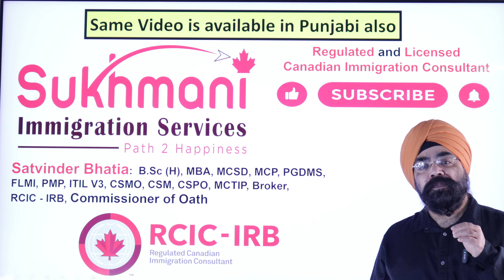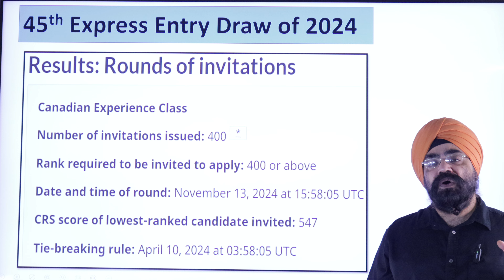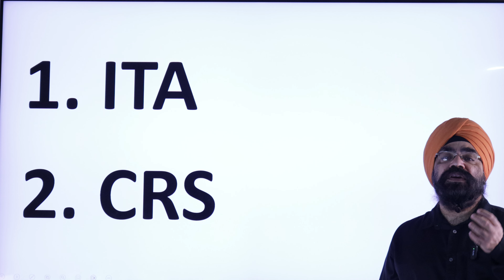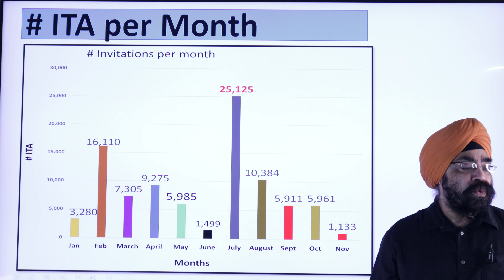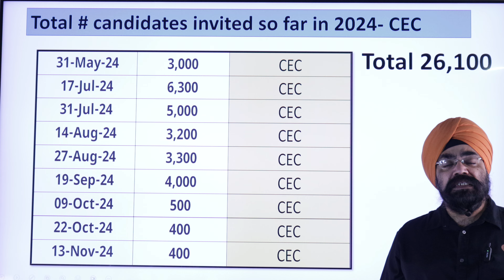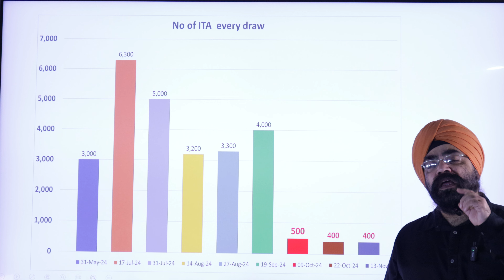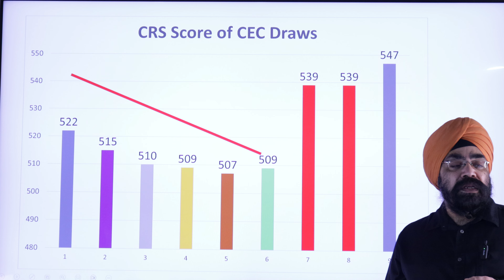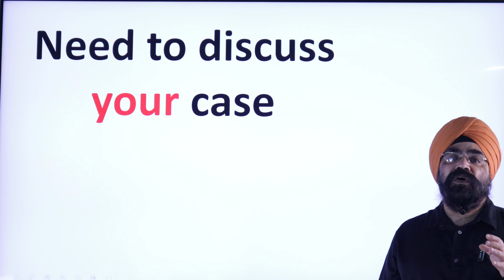44th and 45th Express Entry Draw of 2024||#322 and 323||English Video||Sukhmani Immigration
In this English video, I’m thrilled to bring you the latest updates and a detailed analysis of two recent Express Entry draws held over the past two days. First, we’ll look at the 44th Express Entry draw of 2024, Draw #322, which took place on November 12 and was focused on the Provincial Nominee Program (PNP). Then, we’ll discuss the 45th Express Entry draw of 2024, Draw #323, conducted on November 13, which specifically targeted candidates in the Canadian Experience Class (CEC).

Congratulations to those who have received ITA!!!